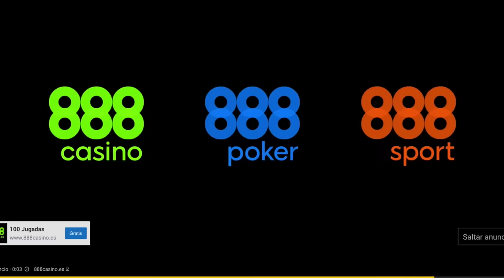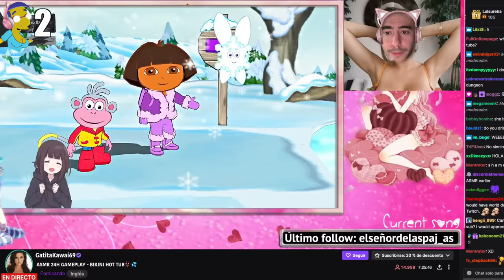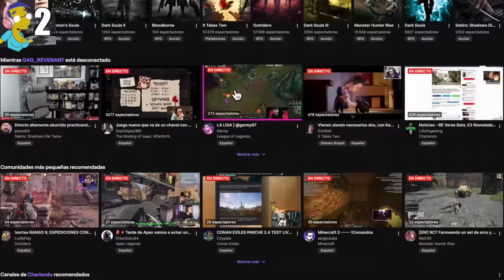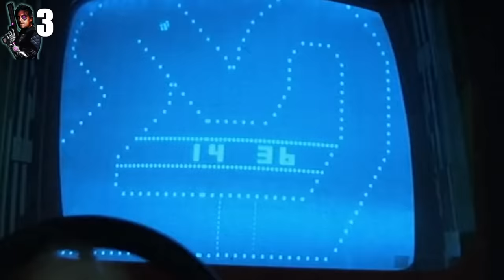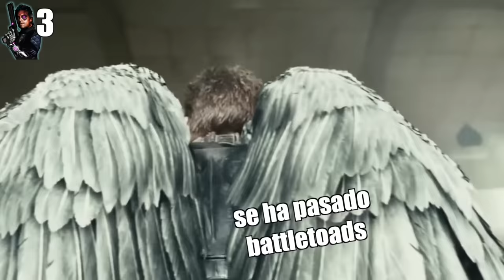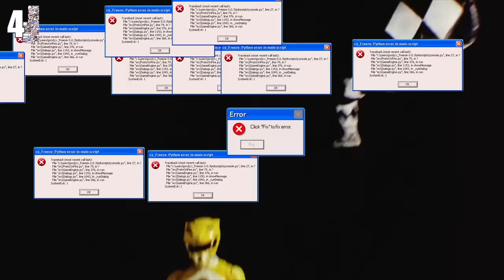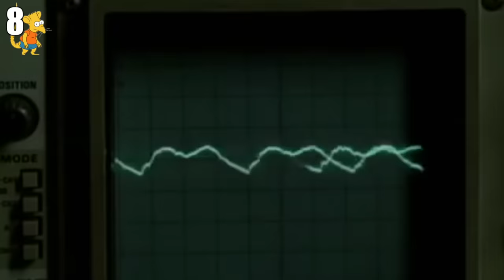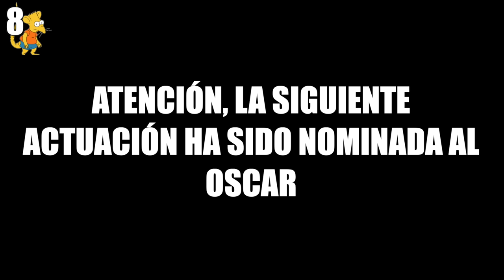Los 10 TIPOS de GAMERS: hardcore, streamer, niño rata, pc master race, casual, old school...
El mundo de los videojuegos está formado por jugadores muy diferentes, desde los más hardcore y veteranos hasta los que juegan solo de vez en cuando, o los que prefieren el PC o las consolas. Aquí repasamos diez clases de gamers, ¿con cuál te identificas?